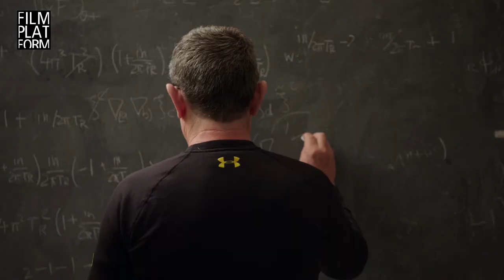This Fall on AVON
Academic Video Online is the most comprehensive video subscription available to libraries. It delivers over 70,000 titles spanning the widest range of subject areas including anthropology, business, counseling, film, health, history, music, and more. More than 18,000 titles are exclusive to Alexander Street, all with a predictable annual cost.

Curated for the educational experience, the massive depth of content and breadth of content-types (such as documentaries, films, demonstrations, etc.) in Academic Video Online makes it a useful resource for all types of patrons, giving libraries a high return on investment.